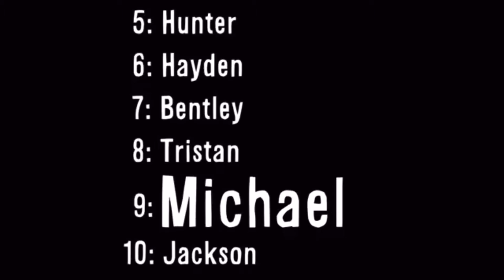Teeheeing vsauce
Hope I don’t get copyrighted

This took a day to make